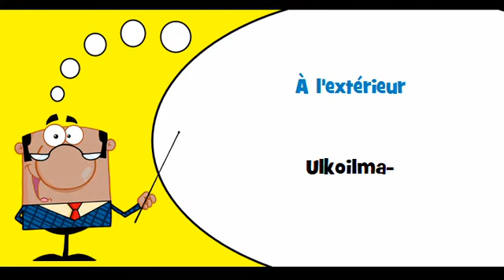VOCABULAIRE FRANÇAIS FINNOIS # Thème = À l'intérieur